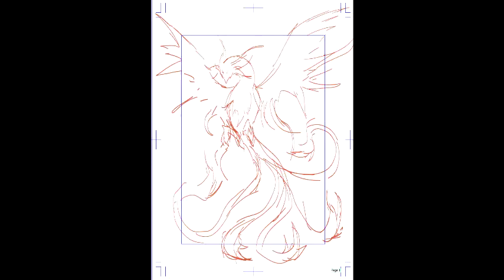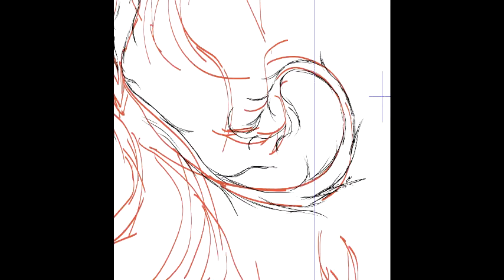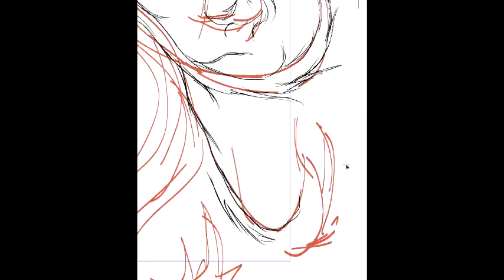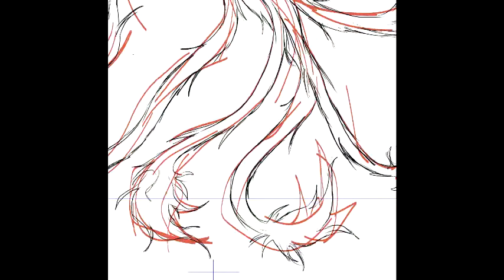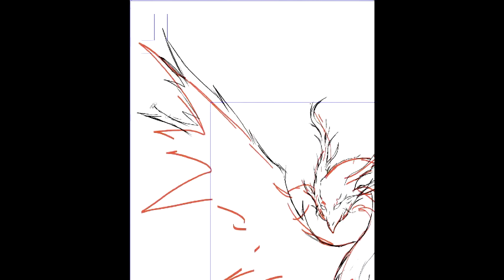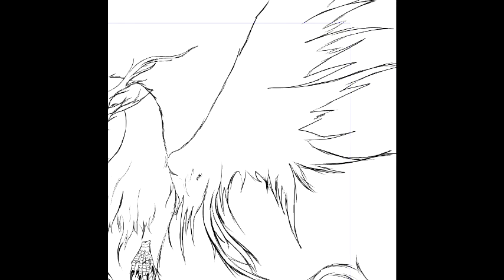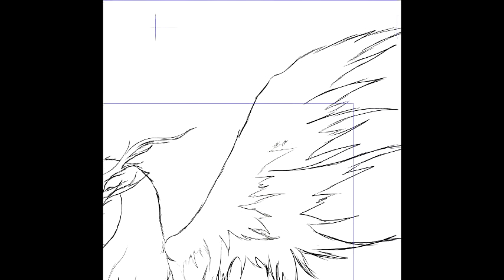Helix Draws 2: Phoenix (part 1)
Well, it's a bird that's on fire, two things I struggle with. I'm surprised it turned out as well as it did.
This is part 1, drawing the outlines from the sketch and cleaning them up. In the next part I add shading and finishing touches. I'm thinking of adding color to this one, but I'm not sure.